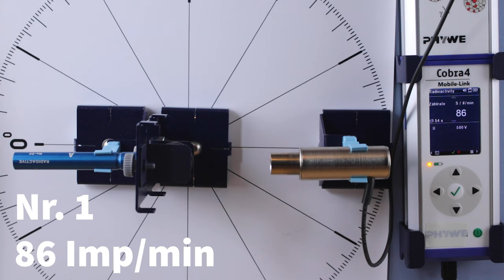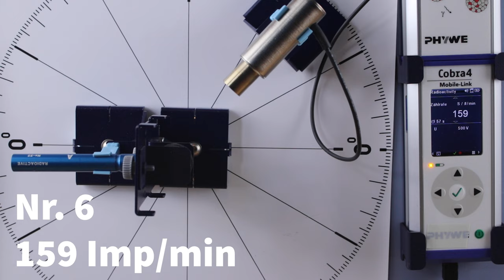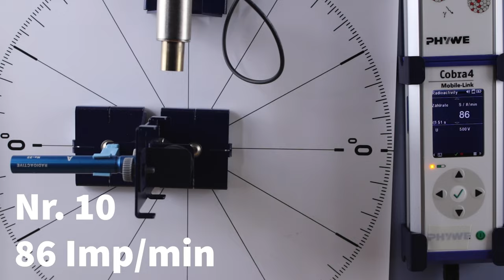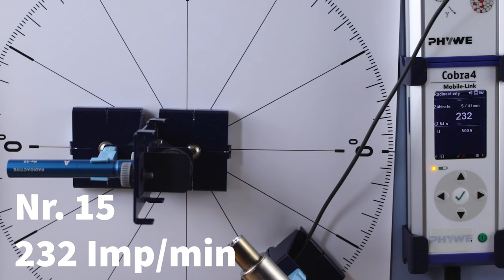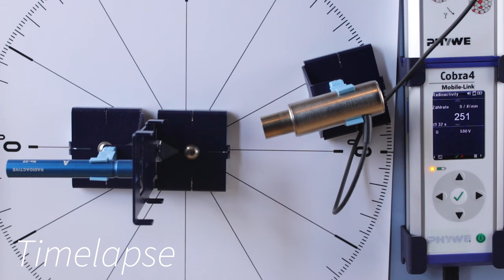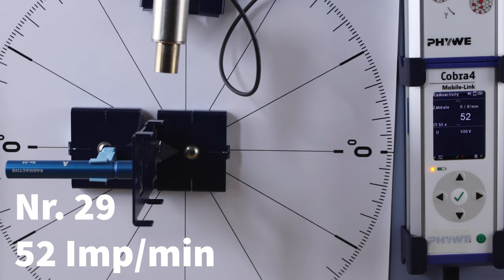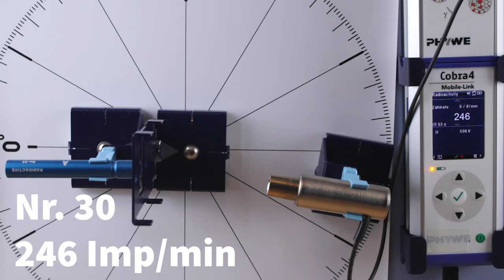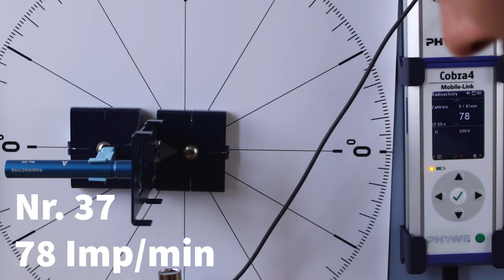Ablenkung von Beta-Plus-Teilchen im Magnetfeld - Experiment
► Deine Mitarbeit und deine Beiträge sind erwünscht.